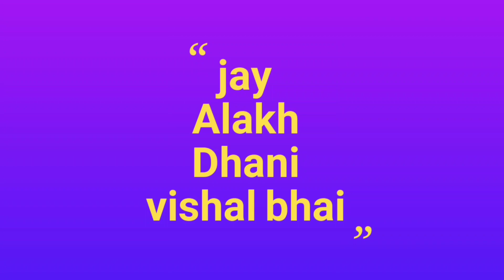ઘંવ નો ઢગો || હવે માવઠા નું ટેન્શન નહીં || ખેડૂત ની ખુશી// ઘંવ નો ઢગો હવે માવઠા નું ટેન્શન નહીં